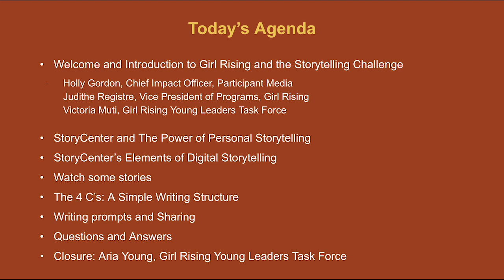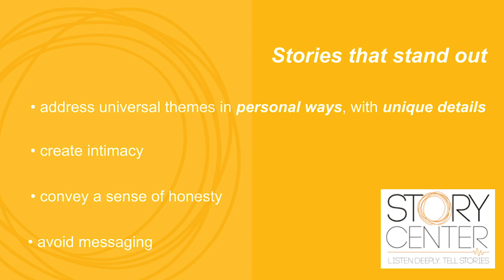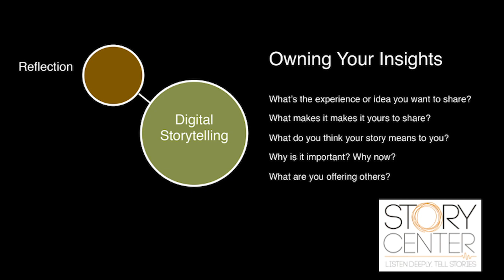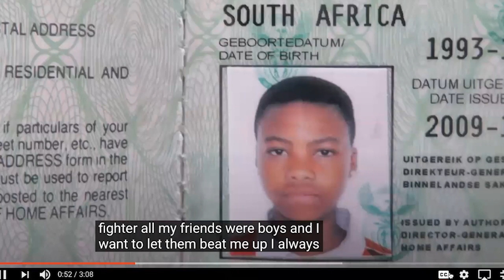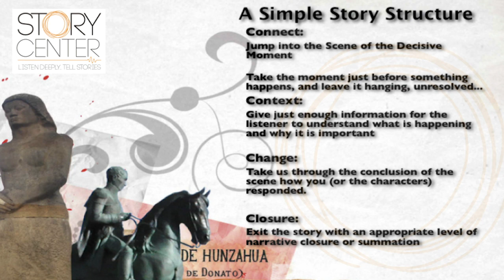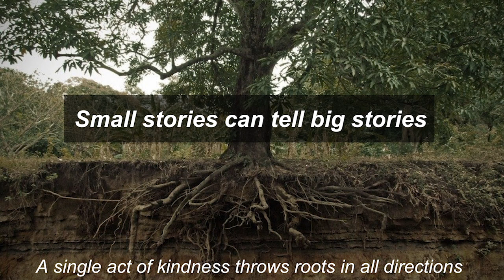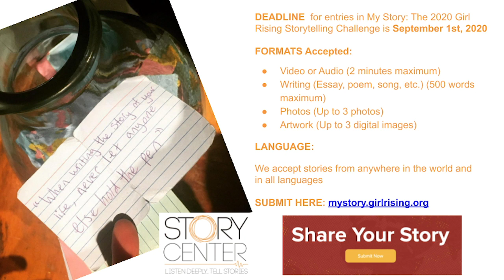Girl Rising & StoryCenter Present The Power of Storytelling: A Global Webinar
A live recording of the global webinar co-hosted by Girl Rising & StoryCenter on getting to the heart of your story. Listening to, telling and sharing stories are powerful ways to build empathy, strengthen community and create a more just world. We encourage you to use and share the creative tools and techniques discussed in this webinar to participate in My Story: Girl Rising & HP's Storytelling Challenge